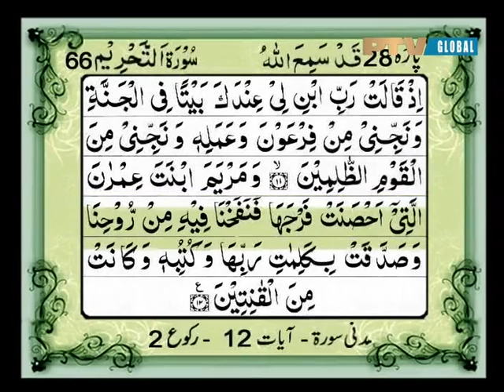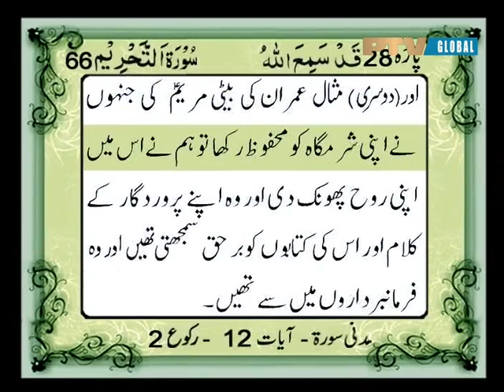066 Surah Tehreem